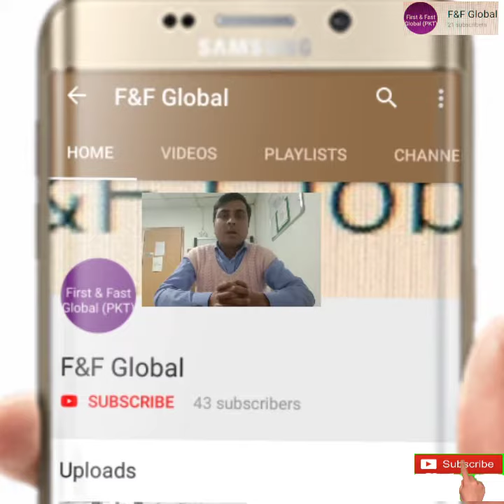Bihari babu live on workplace